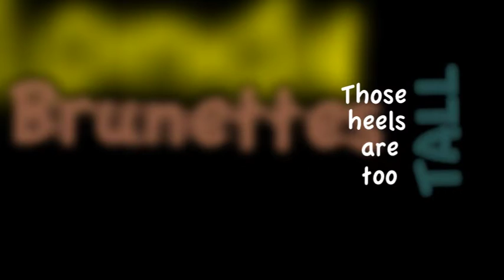Day of Words Mk 3